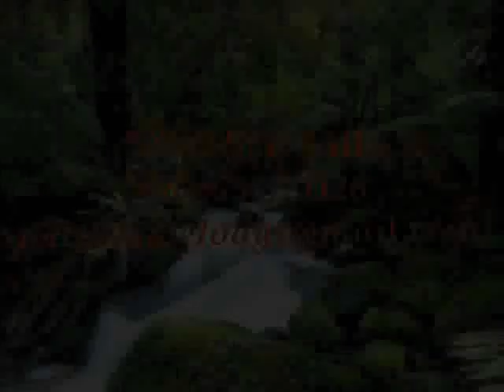Bahut door ho ke karaoke